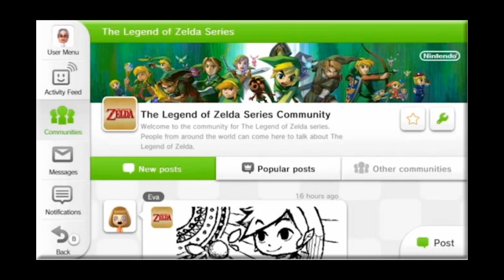Nintendo Direct 14 de febrero de 2013 [Resumen en español]